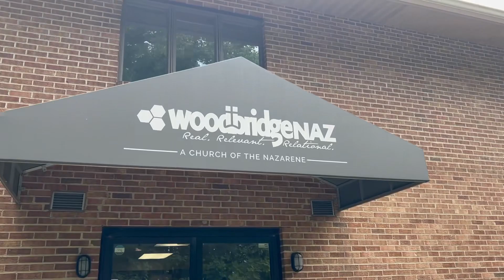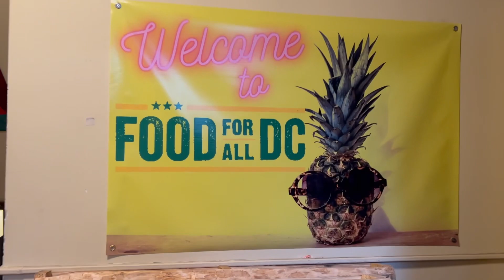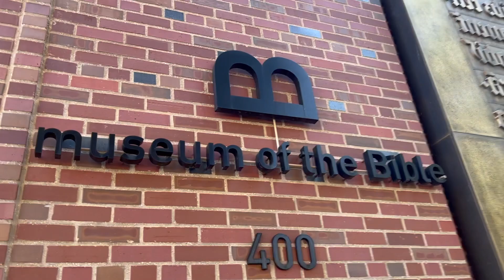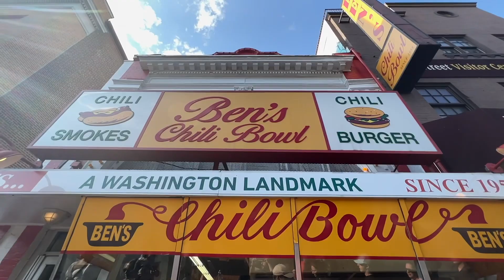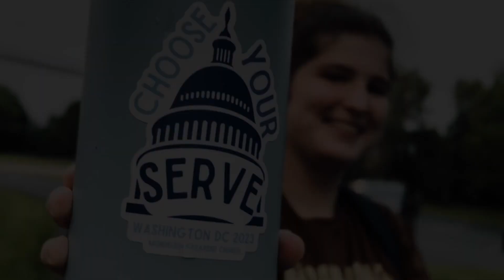Washington DC Mission Trip | Mundelein Naz 2023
The youth and college age students of Mundelein Naz journey to serve in our nation’s capital!